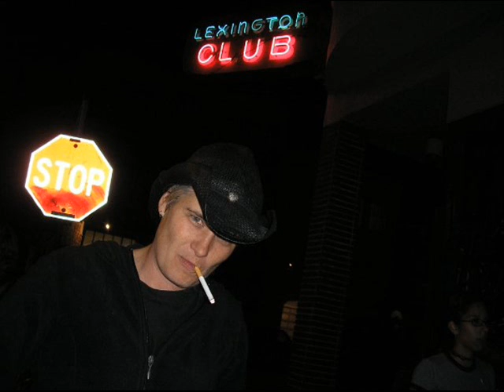Spread The Love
This video was made in memory of Sally Slaughter from Tragic City Rollers and Danger S of Tallahassee Roller Girls.